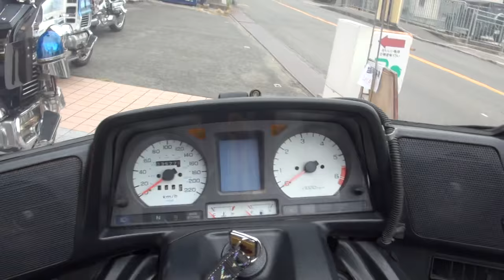ホンダフラッグシップ 1998 HONDA・GL1500・GOLDWING 1998 ホンダ・GL1500・ゴールドウイング SC22 三重県